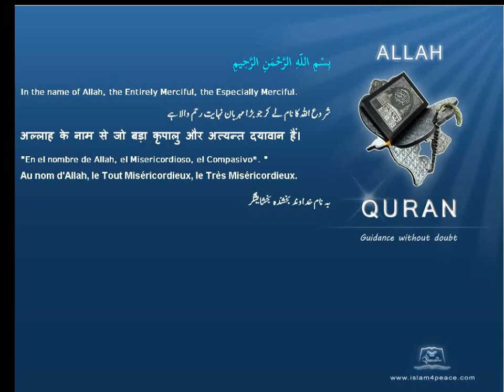Quran Romanian Translation 103 العصر Al Asr The Declining Day, EpochMeccan Islam4Peace com